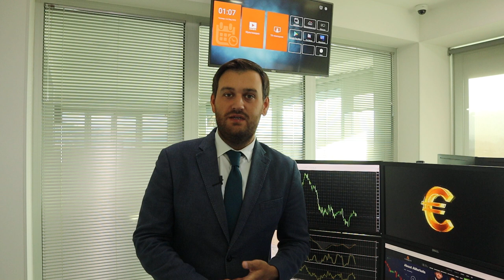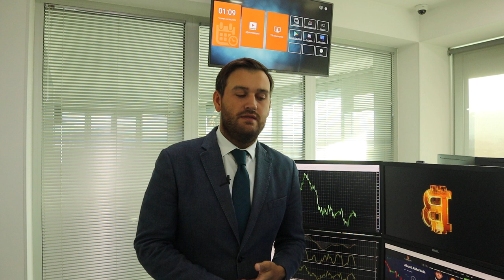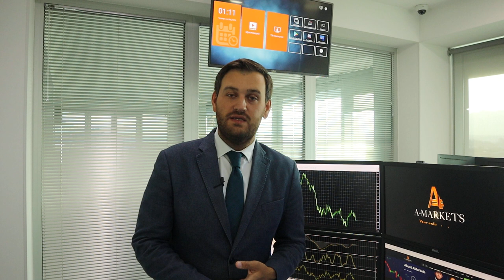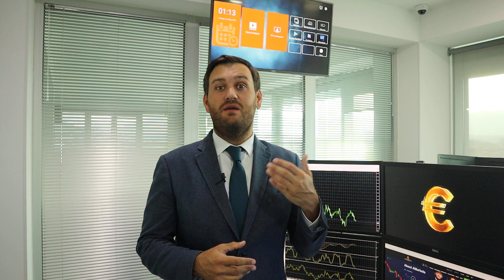Чего ждет доллар? | AMarkets